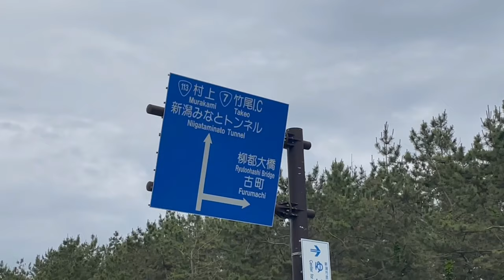【Vlog】10代終了まで残り10日余りの女がほぼ笑っているだけのVlog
御視聴頂きありがとう御座います🤍

こちらは福島県生まれ福島県育ち現在新潟で専門学生真っ只中のChinatsuによる全世界中を巻き込んだ冒険謎解きバラエティ番組です。

【Chinatsu】
Creator by Chinatsu
Edit & produce by Momoha（田中）